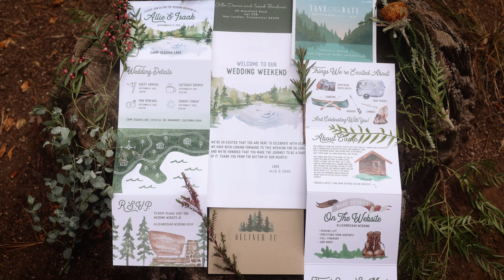This Sequoia Wedding Was a PARTY | Allie + Isaak | Sequoia National Park Wedding